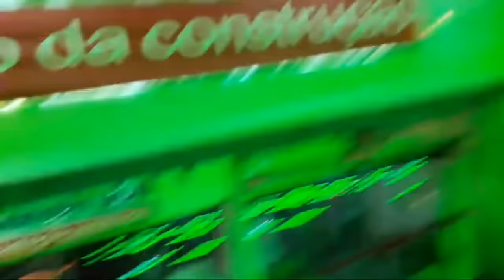ESTREIA, MELHORES MOMENTOS, LIVE, DANÇANDO FOFÃO, BEN10 E O MÁSKARA, NA CARRETA TREM BALADA, LIKE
LIVE, DANÇANDO FOFÃO, BEN10  E O MÁSKARA, NA CARRETA DA ALEGRIA, TREM BALADA, LIKE

GOSTOU DO CANAL? NÃO ESQUEÇA DE DEIXAR O SEU LIKE NOS VÍDEOS E ATIVAR AS NOTIFICAÇÕES (SININHO) PARA NÃO FICAR DE FORA DE NENHUM DOS PRÓXIMOS VÍDEOS.

SOMOS O CANAL NÚMERO UM DO MUNDO SOBRE CARRETA DA ALEGRIA E TRENZINHO DA ALEGRIA. VÍDEOS EXCLUSIVOS TODOS OS DIAS, COM OS MELHORES PERSONAGENS DO MUNDO DAS CRIANÇAS. DIVIRTA-SE CONOSCO!!!

MANDE VÍDEOS E IMAGENS NO WHATSAPP DO CANAL (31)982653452.

Fofão & Cia Animação de Aniversários e Eventos  (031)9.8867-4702